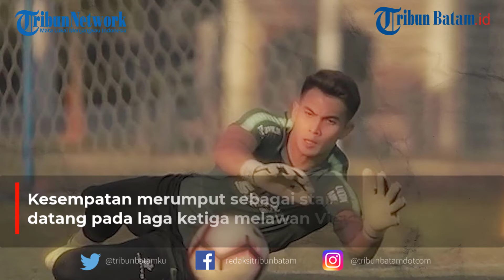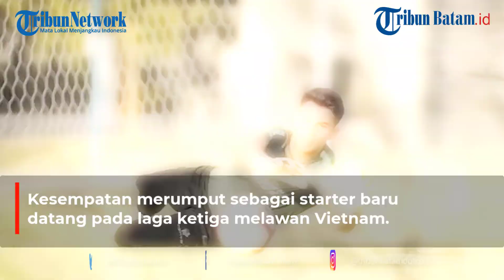Nadeo, Sang Kiper Status Cadangan di Bali United, Kini Bersinar di Timnas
Dia sempat dipandang sebelah mata karena dipanggil Timnas Indonesia dengan status kiper cadangan di Bali United setelah kalah bersaing dengan penjaga gawang sarat pengalaman Wawan Hendrawan pada awal laga Liga 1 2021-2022.

Namanya juga sempat dicoret dari daftar skuad AFF 2020 saat TC di Turki lantaran terbentur kebijakan PT LIB yang membatasi dua orang pemain saja setiap klub.

Sementara, Bali United sudah mengirim Yabes Roni dan Kadek Agung. Kemudian, kiper asal Kabupaten Kediri itu diminta menyusul bersama empat pemain tambahan lainnya, yakni Ernando Ari, Rizky Dwi Febrianto, Syahrian Abimanyu, dan Rizky Ridho.

Nadeo pun masih harus menunggu di bangku cadangan saat Piala AFF bergulir. Sebab, pelatih Shin Tae-yong memulai turnamen dengan memberi debut kepada kiper Persikabo Syahrul Tisna di bawah mistar saat menghadapi Kamboja.

Nadeo bahkan tak masuk skuad bermain pada laga yang dimenangi Garuda dengan skor 4-2 tersebut. Kemudian, Ernando Ari mendapatkan kepercayaan pada laga lawan Laos dengan Nadeo duduk di bench.

Kesempatan merumput sebagai starter baru datang pada laga ketiga melawan Vietnam. Itu pun karena Ernando cedera saat pemanasan sehingga Nadeo baru diputuskan tampil pada menit-menit akhir jelang kick-off.

Penampilan apiknya menghalau serangan tim The Golden Star Warriors sukses menjaga gawang Indonesia tetap perawan hingga akhir pertandingan. Dia semakin matang setelah membantu Timnas Indonesia mengalahkan Malaysia 4-1.

Lanjut pada leg pertama semifinal dia menjadi pilar penting yang memaksa laga berakhir 1-1. Sampai puncaknya dia menjadi pahlawan yang menjaga harapan Indonesia.